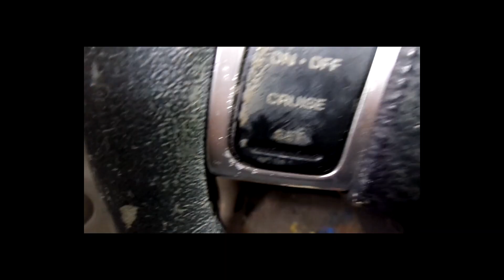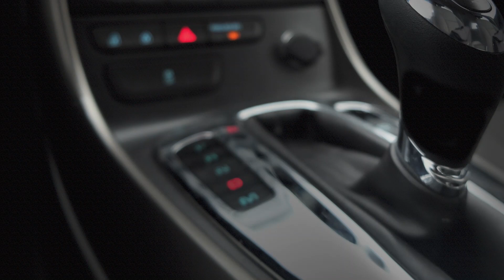Car Detailing, Cleaning Nasty Steering Wheel ,Extreme Interior Car Cleaning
Auto Detailing Car Interior
nastyLeather/Vinyl/Rubber Steering Wheel..Save HUNDREDS DIY!
In this video, we will be detailing a nasty, disgusting steering wheel and show you how you can detail your own car with great products. Extreme auto detailing can be done with some of the most basic items so save yourself a lot of money and do your own professional detail.

Thank you so much for letting us be a part of your world.

Products
1.) 303 Products 30579CSR Tire and Rubber Cleaner
by Gold Eagle Co
Watch dirt and grime dissolve quickly and easily with our color-changing foam formula
Prevents and removes tire browning, tire blossoming and dry rot
Prepare any tire for conditioning or tire shine with 303 Tire & Rubber Cleaner.
Plastic car mat, rave awning cleaner and conditioner, rejuvenator rubber, auto detailing supplies, car cleaning kit prime, cleaning car supplies, tire and rubber rejuvenator, indoor awnings, cleaning supplies auto, trim restore, rubber cleaner
Additional uses: rubber floor mats, car mats, tires, boat rubber, rave awning cleaner

 2.) 303 Products 30387 1 Pack Tire Balm and Protectant (No Over Spray, Mess-Free, Water Based Chemistry)
by 303 Products

3.)Mr. Clean Magic Eraser Original, Cleaning Pads with Durafoam, 9 Count